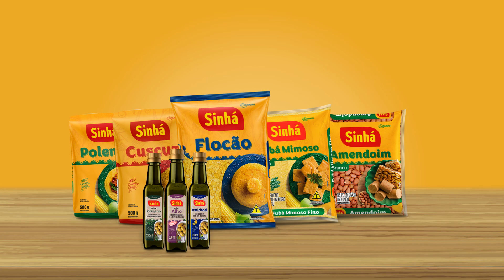Portfólio de vídeos para gastronomia - Foodfilm - produtora de conteúdos